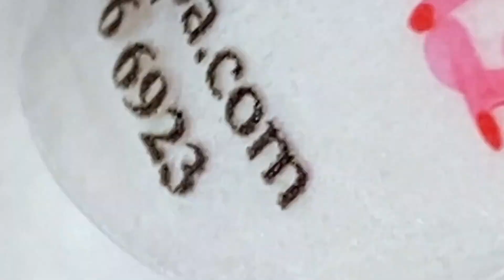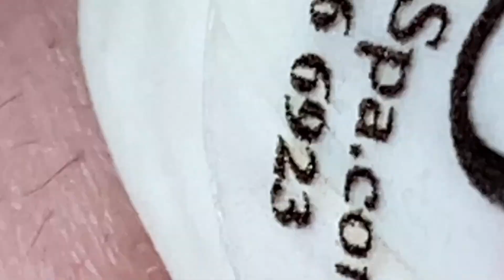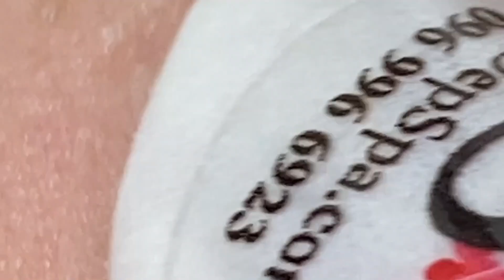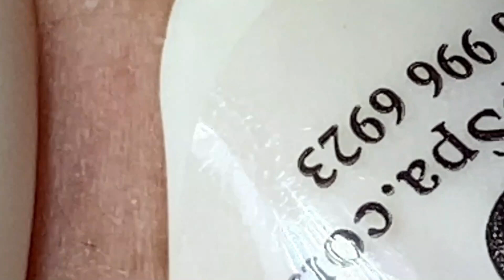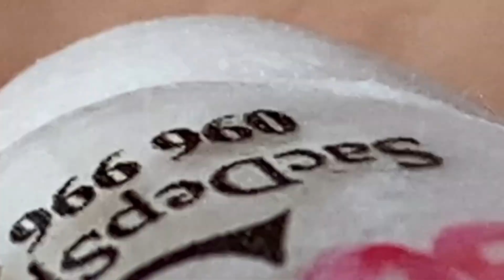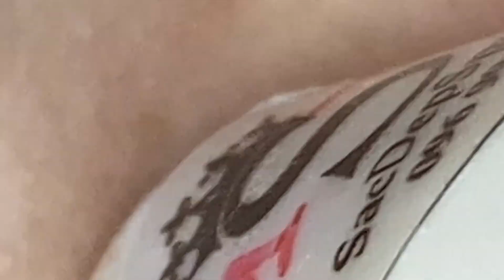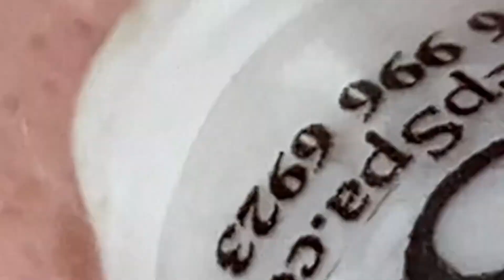𝐑𝐞𝐥𝐚𝐱 𝐄𝐯𝐞𝐫𝐲 𝐃𝐚𝐲 𝐖𝐢𝐭𝐡 𝐒𝐩𝐚 #594